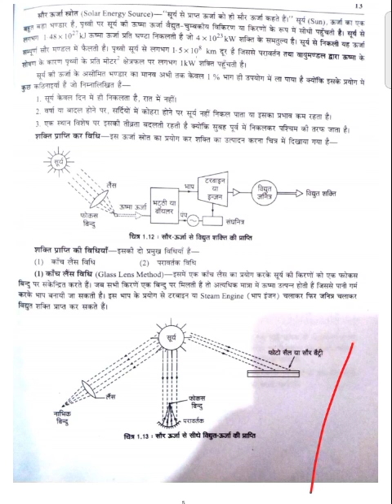Chapter 1 BME By Raghvendra Pandey May 26, 2021